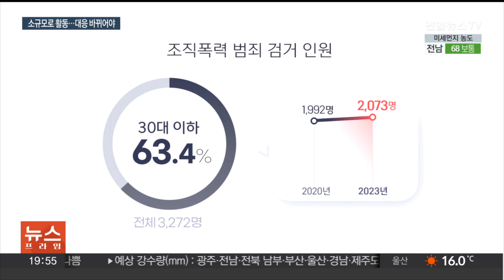주먹 휘두르는 대신 도박사이트 운영…활개 치는 'MZ 조폭' / 연합뉴스TV (YonhapnewsTV)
주먹 휘두르는 대신 도박사이트 운영…활개 치는 'MZ 조폭'

[앵커]

최근 문신을 드러낸 채 기물을 부수며 시민들을 위협하는 소위 'MZ 조폭'들이 활개를 치고 있습니다.

이들은 기존 조폭과 달리 소규모로 움직이고 온라인 활동이 많아 예측하기 어려운데요.

전문가들은 경찰이 대응 방향이 바뀌어야 한다고 제언했습니다.

천재상 기자입니다.

[기자]

지난 18일 새벽, 청주 서원구의 한 술집입니다.

상의를 벗고 문신을 드러낸 남성 한 명이 신고를 받고 출동한 경찰관을 위협합니다.

흥분한 남성은 몸짓이 점점 격해지더니, 급기야 경찰관을 밀치기까지 합니다.

지난 1월 충북 음성군의 한 식당에서도 상의를 벗고 문신을 드러낸 남성들이 난동을 피웠습니다.

손님들이 겁에 질려 빠져나가자, 이들은 식당 의자를 넘어뜨리고 기물을 부쉈습니다.

이렇게 난동을 부린 이들은 30대 이하인 이른바 'MZ 조폭'입니다.

최근 전국적으로 이들 MZ 조폭의 활동이 많아지고 있습니다.

경찰청에 따르면 지난해 조직폭력 범죄로 검거된 인원은 모두 3,272명인데, 이 가운데 30대 이하가 전체의 63.4%를 차지했습니다.

이들 'MZ 조폭' 검거 인원수도 지난 2020년 1,992명에서 지난해 2,073명으로 늘었습니다.

이들 MZ 조폭은 기존 조폭과 다르게 온라인 활동이 많고 소규모로 움직이는 특성이 있습니다.

경찰은 최근 조폭들이 범죄수익을 얻기 위해 사행성 영업에 뛰어드는 경우가 늘어나고 있다고 파악했습니다.

[경찰 관계자] "최근 5년간 전통적 조폭 범죄인 폭력행사 비중은 감소했으나 신종 범죄의 대표 유형인 도박 사이트 운영 등 사행성 범죄 비중은 증가했습니다."

전문가는 변화한 조직범죄자 유형에 맞춰 경찰의 대응 방안도 달라져야 한다고 제언했습니다.

[김영식 / 서원대 경찰행정학부 교수] "이제는 소규모 범죄 활동에 초점을 맞춰야 되고요. 이런 조직범죄에 대한 모니터링이 필요하고요. 지금 경찰에서는 이런 조직범죄에 대응하는 인프라가 갖춰지지 않았어요."

경찰은 지난 2월 신설한 형사기동대와 전담수사팀을 중심으로 MZ 조폭 등에 대한 특별단속을 오는 7월17일까지 벌일 계획입니다.

연합뉴스TV 천재상입니다.

[영상취재기자: 이용준]